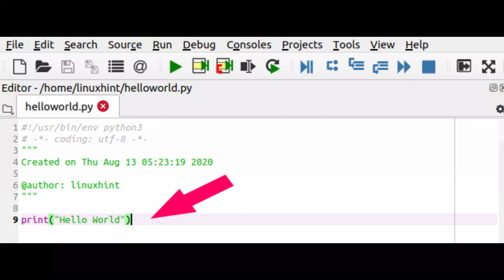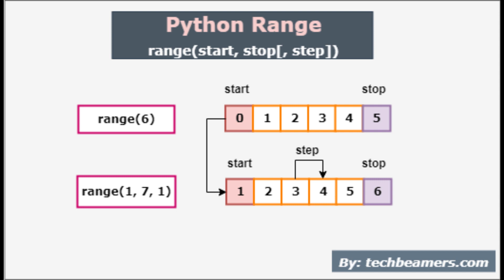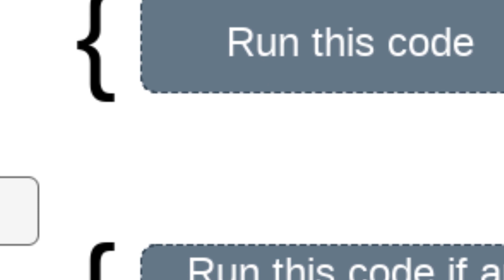Python 2 vs Python 3 in Hindi | Differences | Codelopment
This video on 'Python 2 vs Python 3' will help you understand and increase your interest to learn the python programming language with its features. It is one of the most widely adopted programming languages in the industry currently.

And also if you are an engineering student from the computer science and engineering branch, then my channel and all my videos are unique for you.

You learn -
• Coding
• Programming
• Web Development
• App Development
• Android Development
• Placement Preparation
• Artificial Intelligence
• Machine Learning
• Data Science
• Data Structure
• Python Full Stack Development
• Frontend Development
• Backend Development
• Payment Gateway
• Django Tutorial
• Python Tutorial
• Interview Preparation
• Codelopment Diary
• Codelopment Book
• Coding Community

My name is LAKHAN LAL GUPTA and I  have cracked many companies such as fresher eg.  Vkonex AI Research, Techinfini, Bestpeers, Credit Suisse, Atyeti Inc Pune, etc. I have completed my BTech in 2021 from the Corporate Institute of Science and Technology, CIST Bhopal with the Computer Science and Technology Branch.

Product Used -
Mic: Maono AU-A04 Condenser Microphone Kit (Black)
Best mic for working from home
Tripod Cell Phone Holder
My XP-Pen
My Laptop

LAKHANLAL GUPTA aka ENGINEER LAKHAN is Software Engineer at Credit Suisse, Pune. He was a data scientist at Vkonex AI Research. He provides the best interview preparation courses free for computer science students in Programming, AI & other latest technologies. Codelopment will help you to make your technical field very strong. You can clear your doubt in less than 2 minutes. If you want to learn Python Programming Language in Hindi, then Codelopment is very special for you.

Previously Codelopment was known as LLG-Creator.
We are also posting motivational quotes for the students on YouTube Codelopment Community Tab, if you want you can visit those as well.

Codelopment might be the number one coding channel on YouTube in Bihar.
Our website is under construction.